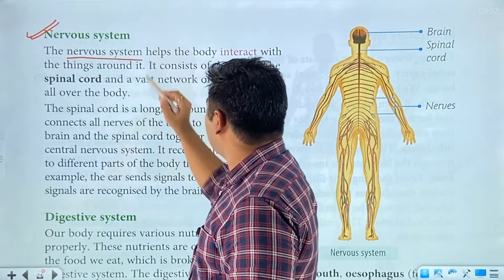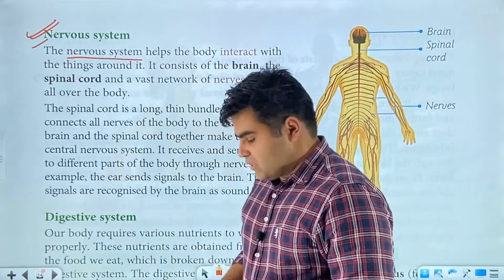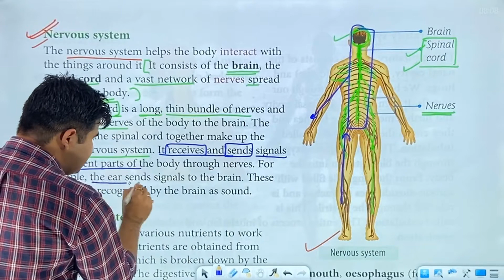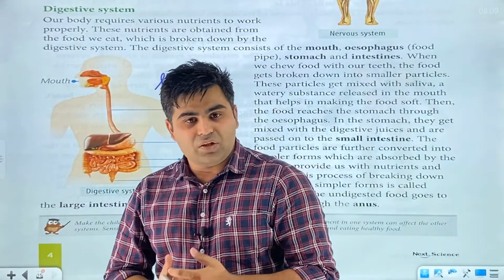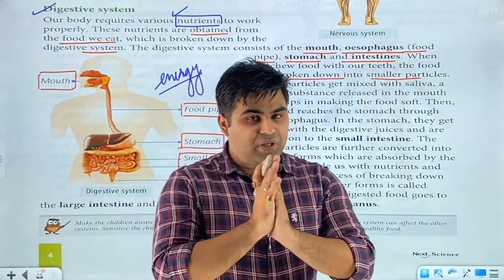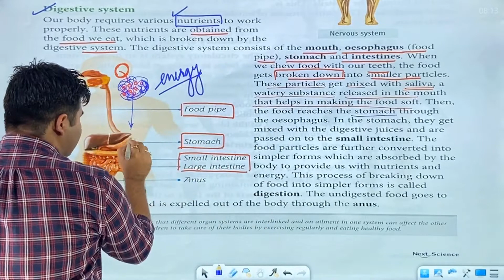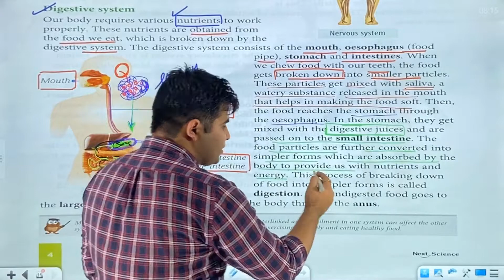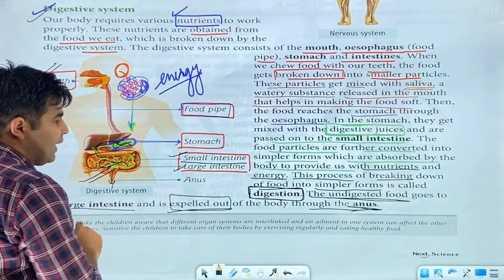CLASS IV SCIENCE - CHAPTER 1 OUR ORGAN SYSTEMS PART 3